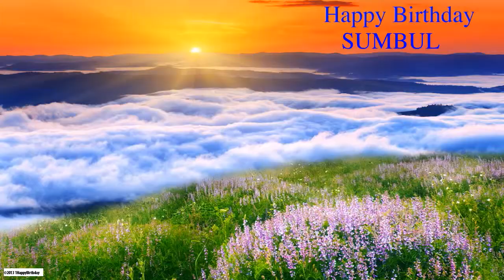Sumbul Nature & Naturaleza